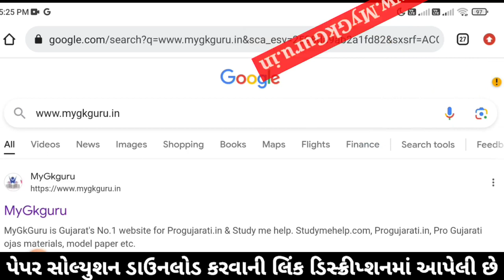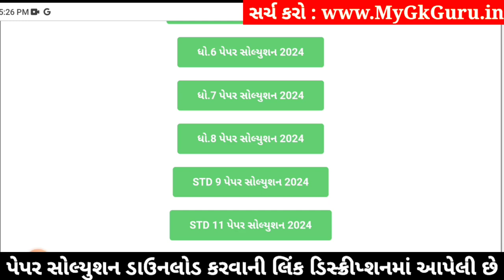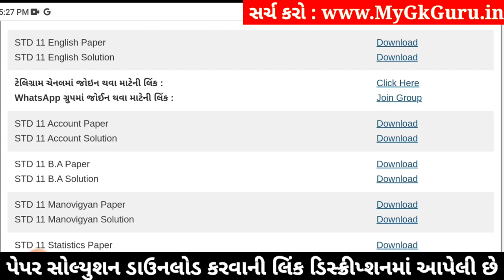std 11 english paper solution 2024 80 marks, std 11 varshik pariksha 2024 english paper, std 11 eng